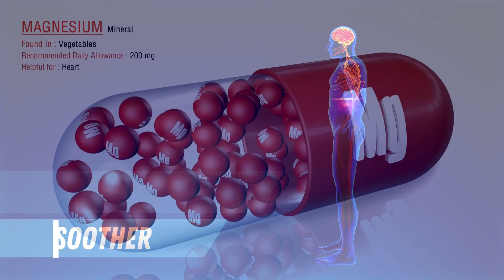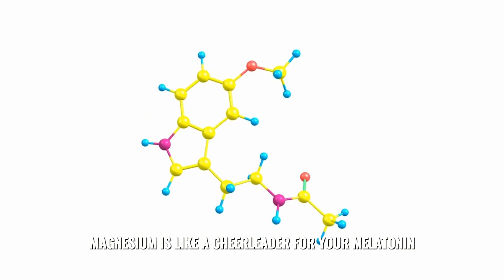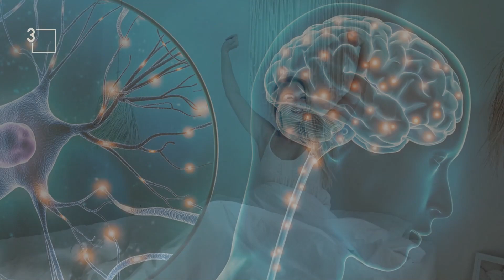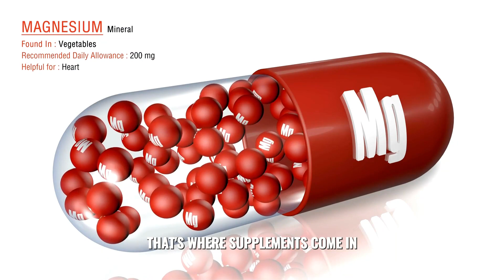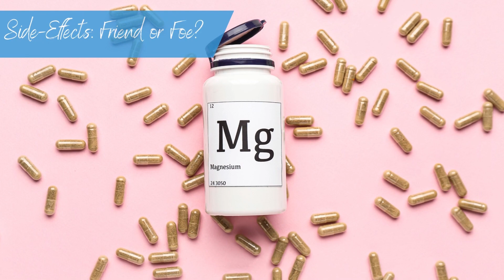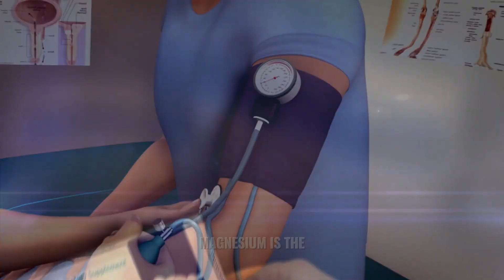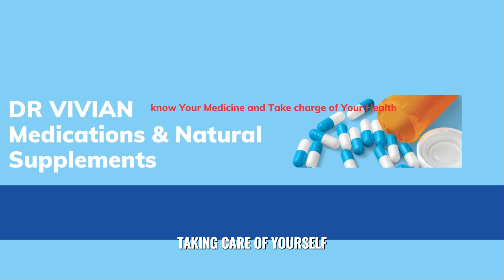Magnesium to help you sleep?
Are you looking for a way to help you sleep better? Thanks to magnesium, you might just have found the answer! Magnesium is a natural mineral that helps to regulate sleep cycles and improve sleep quality. In this video, we'll explore the benefits of magnesium and how it can help you get a better night's sleep.

If you're looking for a natural way to improve your sleep, then definitely check out this video! We'll discuss the benefits of magnesium and show you how to take it to help you fall asleep faster and stay asleep longer. Magnesium is a mineral that can help improve your overall sleep quality, so be sure to watch this video if you're looking to get a better night's sleep!

Welcome to DR VIVIAN MEDICATIONS AND NATURAL SUPPLEMENTS! Our channel is dedicated to providing valuable information on health and wellness that’s made by a licensed professional. Times are crazy and it’s extremely important to be well-informed in taking care of yourself.

If you enjoy watching, please help us out by liking this video. In this way, we will how well we’re doing.